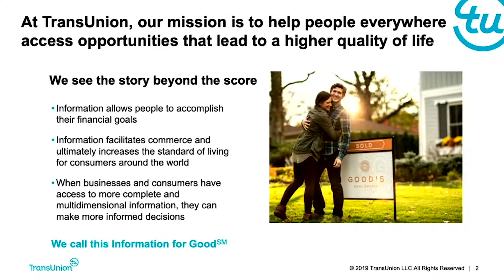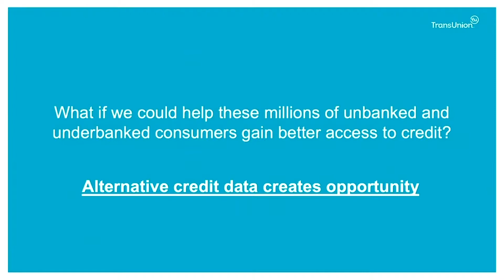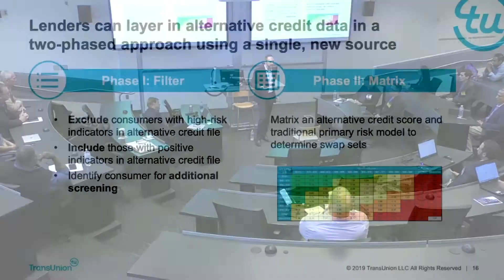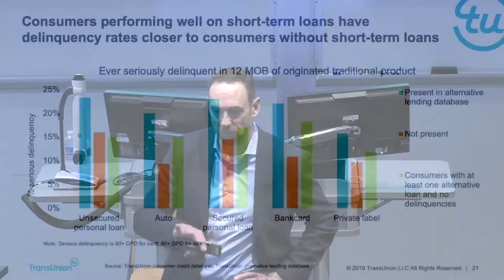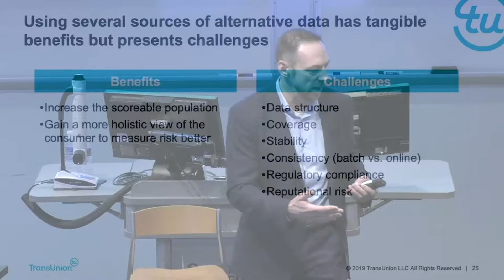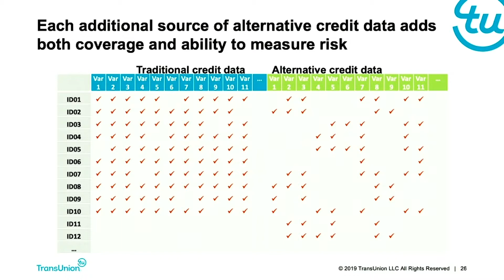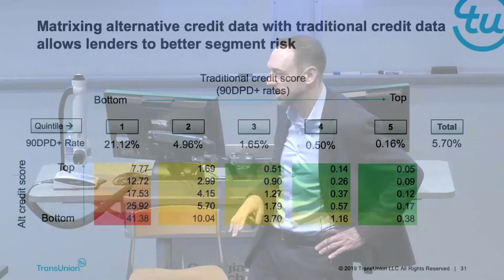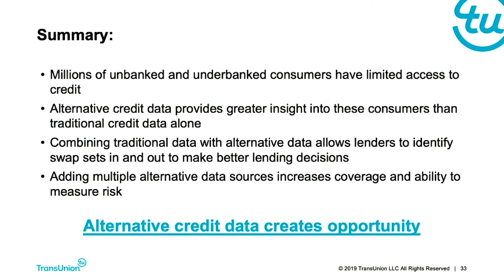SPARK 2019: Uncovering the Underbanked with Alternative Data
According to the CFPB, more than 45 million “underbanked” Americans have no or limited access to credit. In this session, TransUnion SVP of Financial Services Jason Laky profiles underbanked consumers, compares different types of alternative data, and shows how lenders can use this data to better assess and price for risk.

Check out his presentation in full, and others from SPARK 2019,